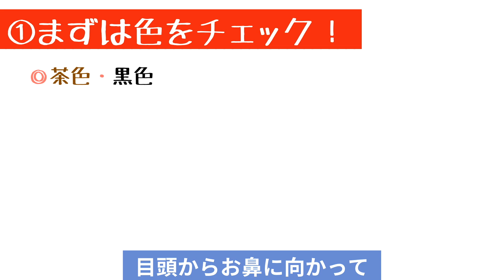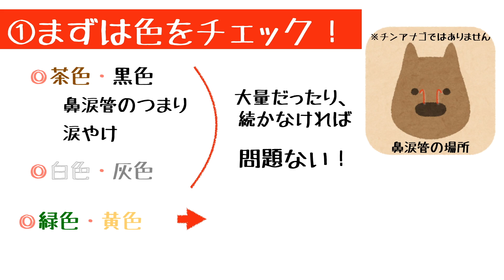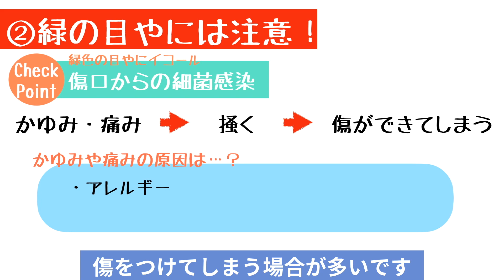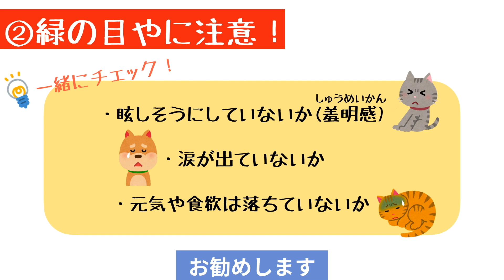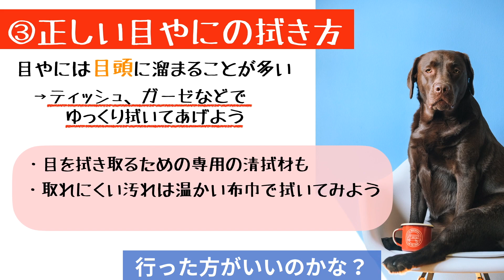ひどい目やにの取り方【獣医師解説】キレイにしましょ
目脂は健康のパロメータです。健康な目ではたくさんの目やにはたまりません。
目脂の色によって原因は様々。
綺麗に目やにを取る方法を、今回は実際に動画を交えて解説していきます。
オススメ動画をまとめました！

犬のシャンプーを簡単にする３つのコツ【獣医師解説】シャンプー実践

シャンプーだけで大丈夫？【獣医師解説】ワンランク上のスキンケア〜素晴らしき保湿の世界〜

当院の専科として皮膚科、どうぶつの小児科、歯科などがあり、それぞれに特化したHPをご用意しております。セカンドオピニオンの際などにご参考にしていただけたら幸いです。

病院スタッフ(特に副院長)の裏側を垣間見ることができます。
動物やペットに関する投稿は少なく、普段の生活や料理の投稿を中心にクスッと笑える投稿を心がけています。ニッチに楽しんでいただく自信がありますので、ぜひ一度ご覧ください。

毎日更新、病院の写真や情報を毎日投稿しております。

【宮田動物病院プロフィール】
現在の副院長で３代目となる宮田動物病院は、沼津で開院して６０年以上の歴史があります。
丁寧な診察を心がけ、迅速な診断と正確な治療を行なっております。
静岡市の動物病院で研鑽し、現在は皮膚科学会やがん学会など多くの学会に所属しており、毎月大学病院へ出向き技術の向上を続けております。